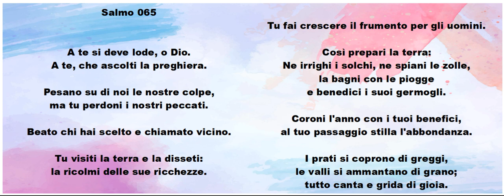La ricolmi delle sue ricchezze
A te si deve lode, o Dio.
A te, che ascolti la preghiera.

Pesano su di noi le nostre colpe,
ma tu perdoni i nostri peccati.

Beato chi hai scelto e chiamato vicino.

Tu fai crescere il frumento per gli uomini.

Così prepari la terra:

Ne irrighi i solchi, ne spiani le zolle,
la bagni con le piogge
e benedici i suoi germogli.

Coroni l'anno con i tuoi benefici,
al tuo passaggio stilla l'abbondanza.

I prati si coprono di greggi,
le valli si ammantano di grano;
tutto canta e grida di gioia.